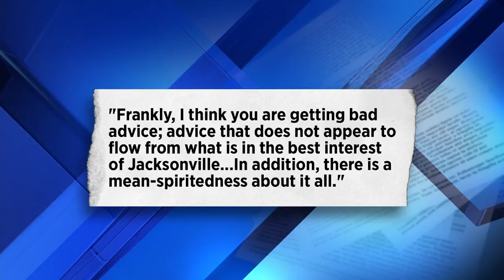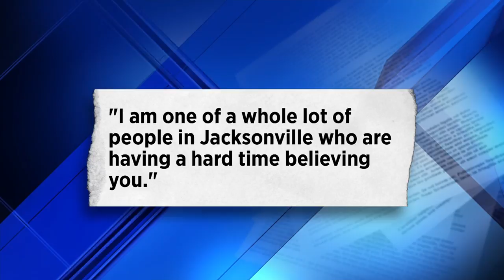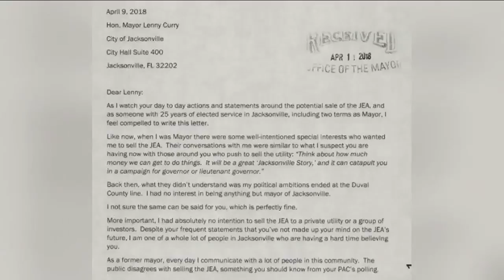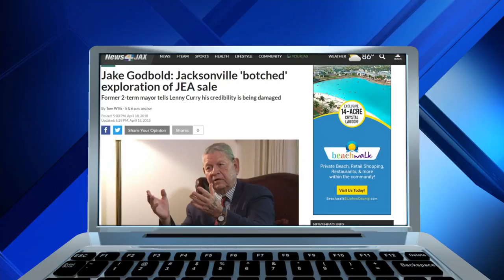Trouble at JEA?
fMayor Jake Godbold tells Tom Wills morale at JEA is terrible right now and the choice of Aaron Zahn, a relative newcomer to the JEA, as the utility's new, interim CEO is only making it worse.